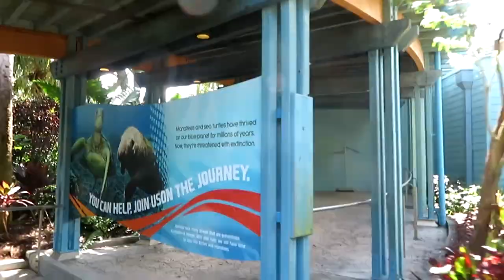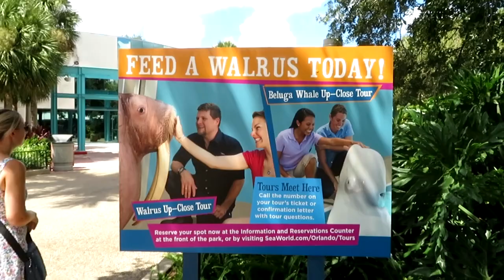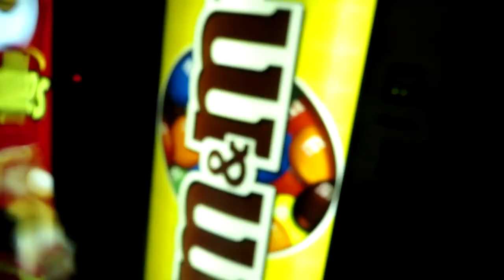FLORIDA 2k18 VLOGS - DAY 10 - ANIMAL ENCOUNTERS AT SEAWORLD!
Hello, and welcome here to day 10 of the Florida Vlogs! In this video, we return to SeaWorld and get to encounter animals such as; a walrus, a sloth, an iguana and much more!

MY CAMERA: